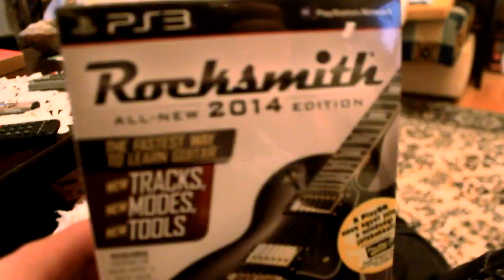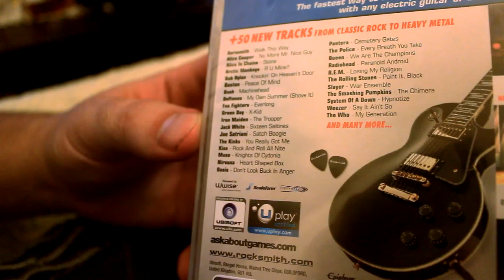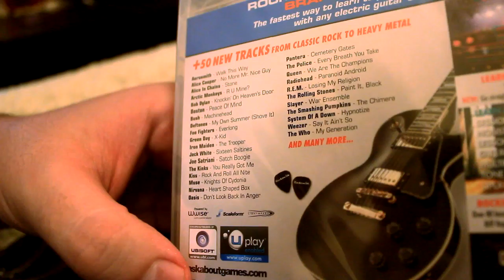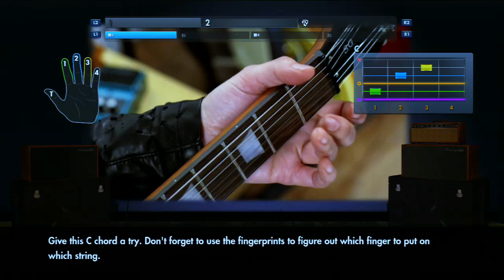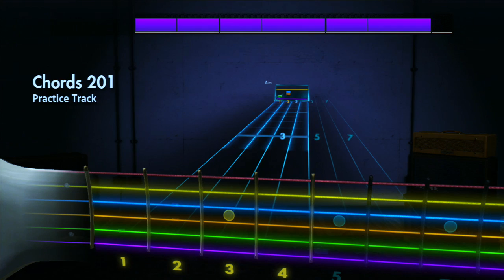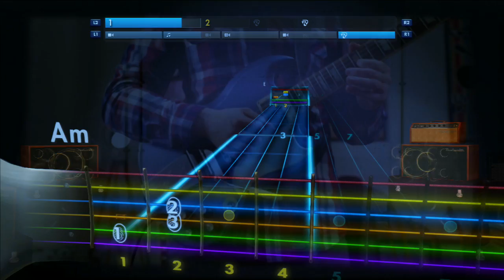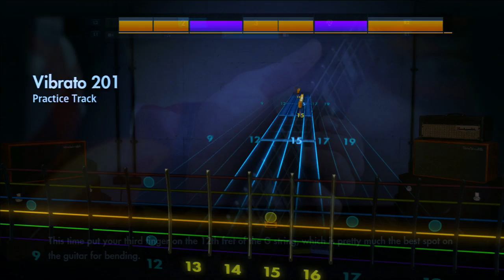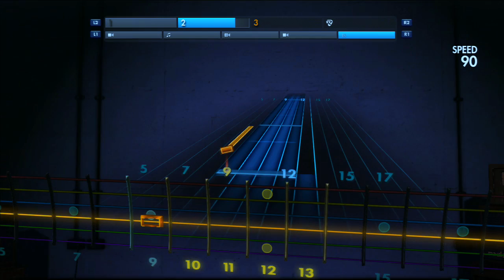Rocksmith Unboxing, és az első gyakorlás, tapasztalás